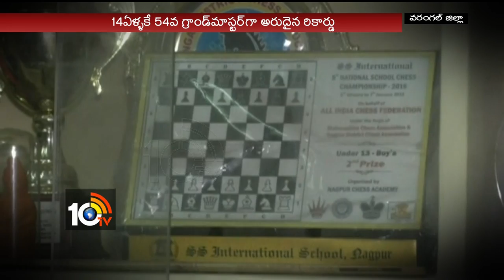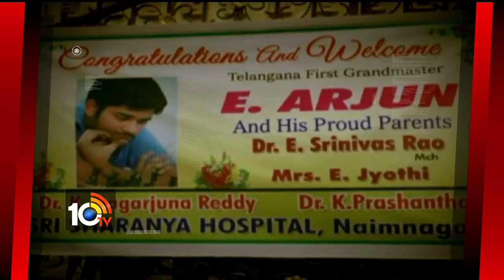Chess Grand Slam winner Arjun Erigaisi Special Interview | ChessGrandSlam | 10TV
10tv News Channel Owned by Spoorthi Communications Private Limited. 10Tv is one of the leading News channels which the delivers National and International And Regional News Streaming 24/7.10Tv has its wings spread all over the world to deliver the trustful news.Channel Dedicated to GeneralNews, LiveReports, Breaking News, Sports News, Weather News, Entertainments, BusinessUpdates, Big Debates,Exclusive Interviews etc.